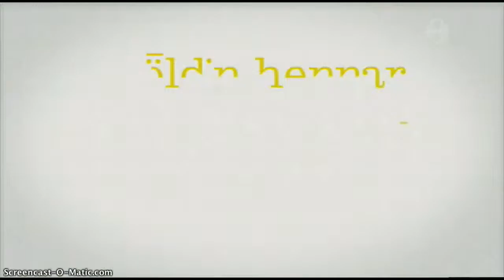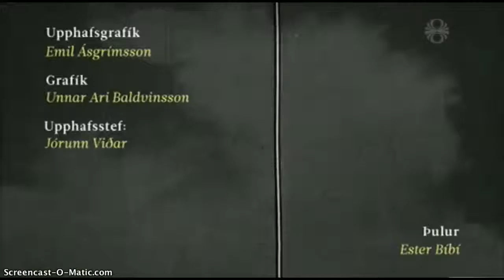Öldin hennar (18. þáttur)- Stúlka í sókn (1934 um stéttarbaráttu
Öldin hennar - Stúlka í sókn  - 18. þáttur, um stéttarbaráttu